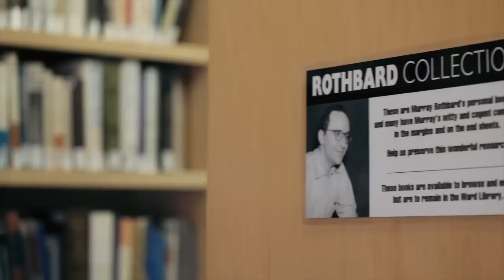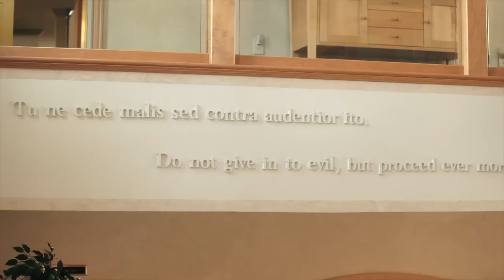Our Time Is Now: Part 1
More students need that "aha" moment, and your year-end gift to the Mises Institute can help deliver it. There are so many ways to help: a single gift, a convenient monthly credit-card charge, your company's matching gift, a donation of appreciated securities, or including the Mises Institute in your Will. Even gold and Bitcoin! Your generosity now will lead to future generations of freedom leaders.